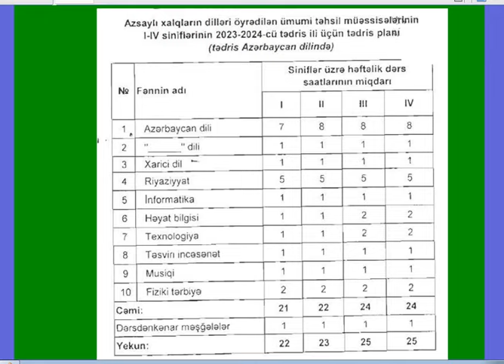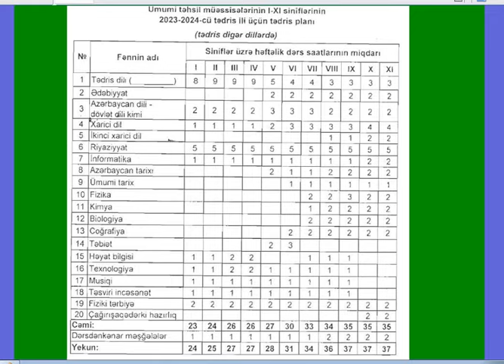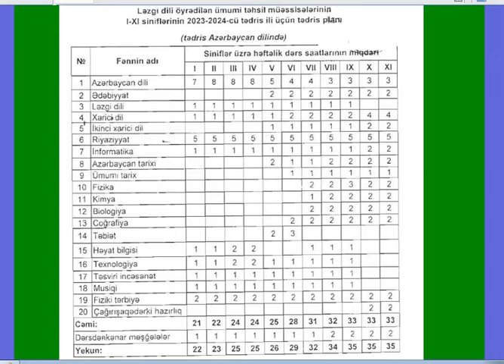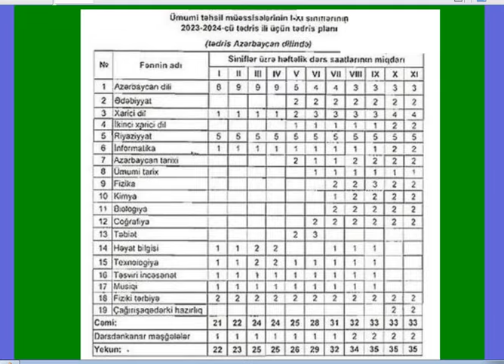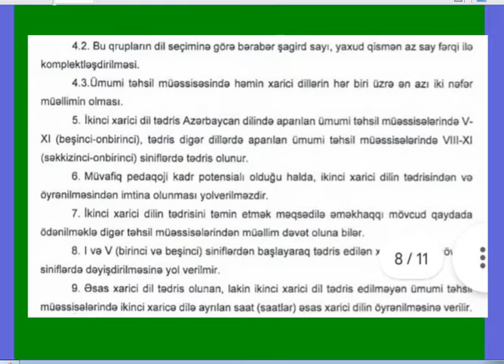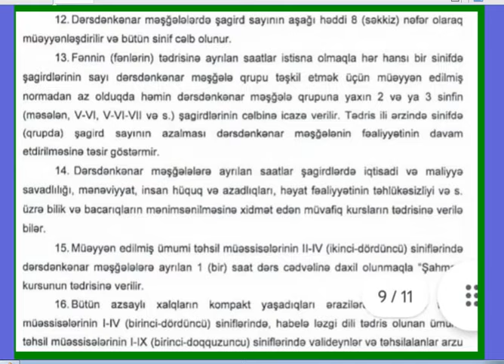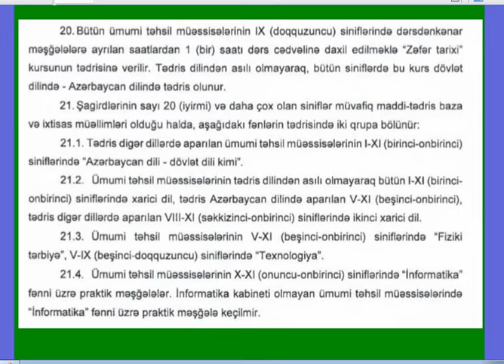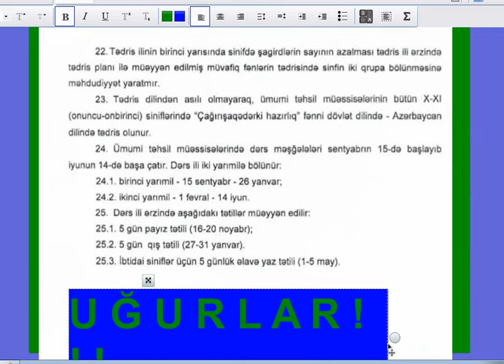TƏDRİS PLANI . Təsdiqləndi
TƏDRİS PLANI TƏSDİQLƏNDİ.